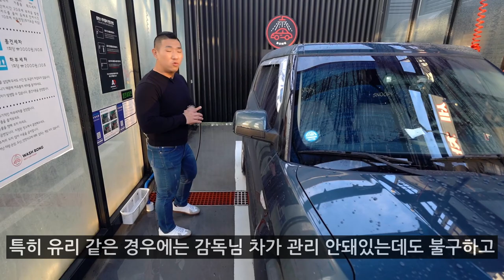그래핀 코팅제를 가장 빠르고 쉽게 코팅할 수 있는 방법 (※ 효과 대박)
안녕하세요 세알남 입니다 : ) 오늘은 여러분들께 그래핀 코팅제를 가장 쉽게 코팅할 수 있는 방법을 보여드리려고만 합니다 ! 제조사 권장 방법이 아니니
※절대 따라하지 마세요 !!

영상에서처럼 폼랜스로 습식 코팅을 했을때 효과가 정~말 대박 입니다 ㅋㅋㅋ
광도도 영상 촬영후 하루가 지난뒤 진짜 그래핀코팅 정석대로 한것처럼
잘 끌어올려주고 슬릭감도 올라옵니다 +_+

현재 영상촬영후 촬영 감독님은 1달째 또 세차를 안하고 방치중이지만
비를 두세번 맞아본 결과는 충분히 만족합니다!

재치있는 아이디어 주신 구독자 분들께 감사의 말씀 올리고
실험 컨텐츠는 어디까지나 보는거에 만족해주시길 바랍니다 !